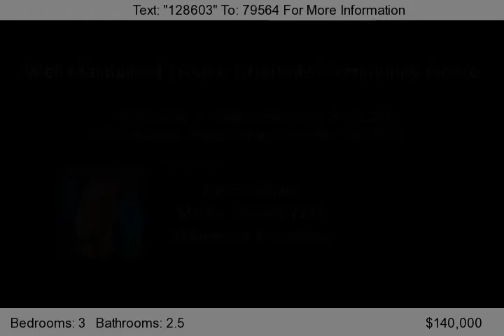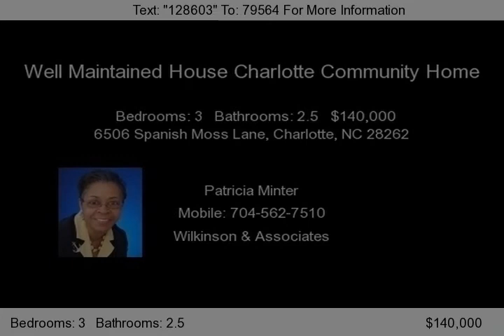6506 Spanish Moss Lane, Charlotte, NC 28262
Open 2-story foyer with smooth ceilings throughout.  Breakfast area has Bay Windows and opens to Den area. Built-in bookshelves in Den, Trey Ceiling in Master bedroom, Formal Living and Dining Room.  Shelviing in 2-car garage with small pond on level fenced yard.  ALL APPLIANCES CONVEY!!  Bring your qualified buyers to this ready to move in home...